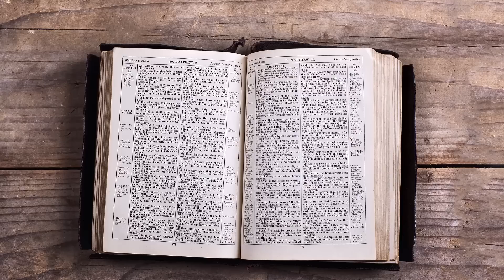Sunday School Lesson - June 4, 2023 - God Reigns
Lars Jordan
Title: God Reigns - Sunday School Lesson Summary

Scripture Reading: Isaiah 52:7-12

In this Sunday School lesson titled "God Reigns," we explore the powerful message conveyed in Isaiah 52:7-12. These verses reflect the overarching theme of God's sovereignty and reign over His creation. Let's delve into the key points covered in this scripture reading.

The passage begins with a proclamation of good news, delivered by a messenger sent by God. The messenger's feet upon the mountains symbolize the arrival of the divine message, which brings tidings of peace, salvation, and deliverance to the people. This good news reveals that God's reign and dominion extend beyond the immediate circumstances faced by the Israelites.

Isaiah emphasizes the significance of God's rule, urging the people to lift up their voices in unison and rejoice. The prophet encourages them to recognize the incredible work of God, who not only restores the fortunes of His people but also reveals His glory to the nations. The entire world witnesses the salvation and mighty acts of God, acknowledging His authority and supremacy.

Furthermore, Isaiah highlights the restoration and redemption brought forth by God's reign. He emphasizes that the Israelites who were once oppressed and taken captive will now be set free. Their return from exile in Babylon will be marked by a triumphant procession led by the Lord Himself. God's people will witness His presence and guidance throughout their journey, even in the midst of challenges.

The passage concludes with the assurance that God is with His people and will protect them. As they leave Babylon, they will not rush in fear or be scattered in disarray. Instead, they will experience God's guidance, leading them in an orderly manner. The Lord goes before them, and His rearguard protects their rear, ensuring their safety and well-being.

The central message of this Sunday School lesson is the affirmation that God reigns over all things. His dominion encompasses both the physical and spiritual realms. In times of hardship and captivity, God remains faithful, delivering His people and restoring their fortunes. The passage reminds believers of God's power, sovereignty, and unwavering presence, inspiring them to trust in His reign and rejoice in His salvation.

As we reflect on this scripture, let us remember that God's reign is not limited to a specific time or place. It extends to our lives today, offering hope, deliverance, and guidance. Just as God led the Israelites, He continues to lead and protect His people, ensuring that His purposes are accomplished in their lives.

New Bethel Baptist Church. Pastor Lars Jordan is the Spiritual leader. This Church strives to tell the Gospel message.